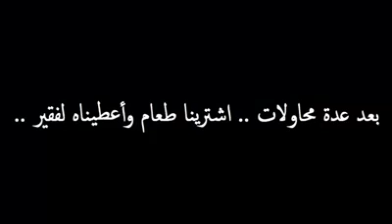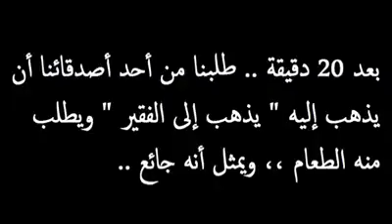فيديو يستحق المشاهدة